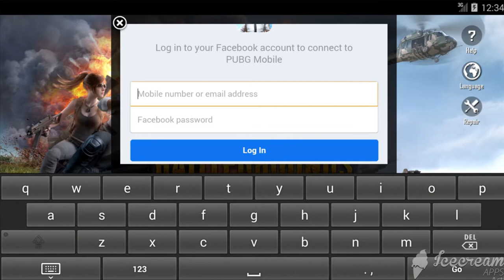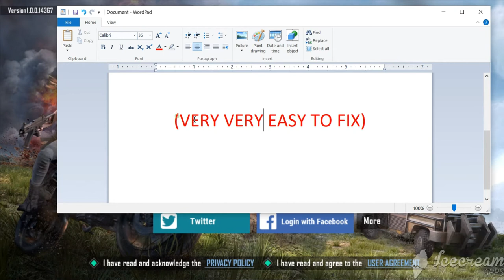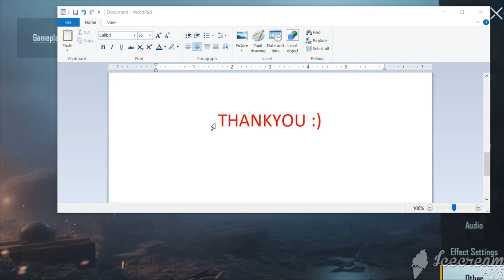HOW TO FIX gameplay management system problem emulator or mobile pubg mobile